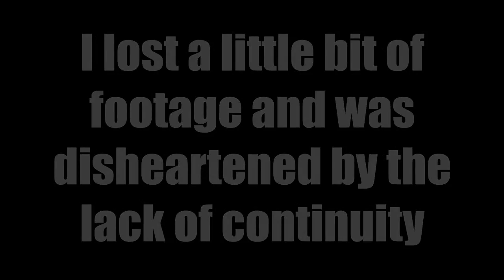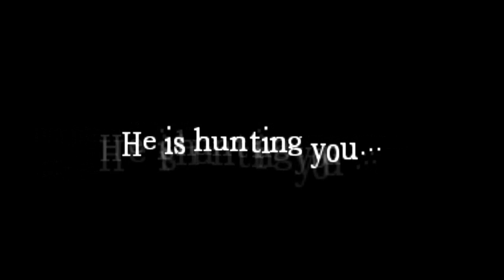Let's Play Amnesia: Abduction Custom Story: Part 5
Back to my Amnesia Abduction LP after a billion years. In part 5 Oerrick/Daniel has a tussle with gravity and we make progress!